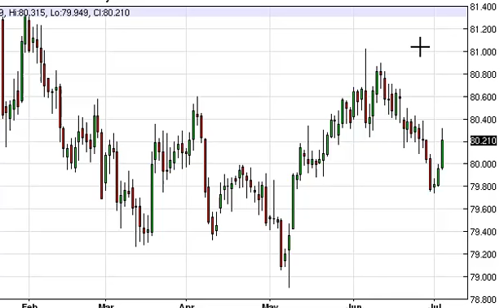US Dollar Index Technical Analysis for July 4, 2014 by FXEmpire.com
- July 4, 2014 index daily technical analysis for the US Dollar INDEX. Find more information about Forex and Commodities News Technical Analysis Fundamental Analysis and Brokers on FX Empire